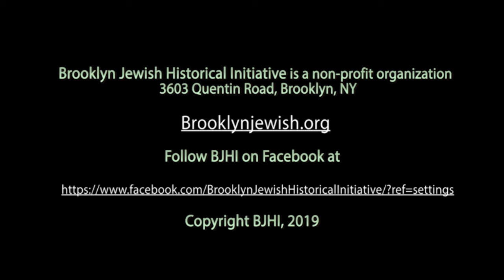Joe's Corner - Joan Rivers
LIU Professor and author Joe Dorinson talks about Brooklyn comedian Joan Rivers